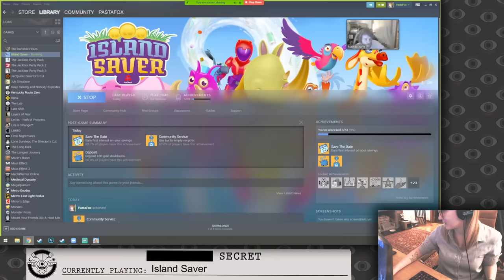Julia and Nathan are Saving The Planet one Island at a Time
Island saver & Parkasaurus, originally streamed September 20th, 2020